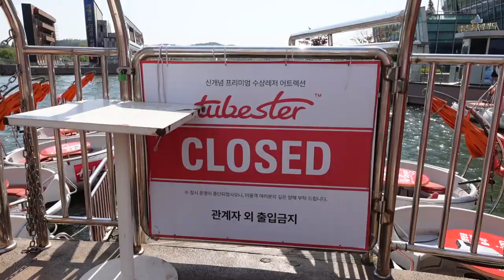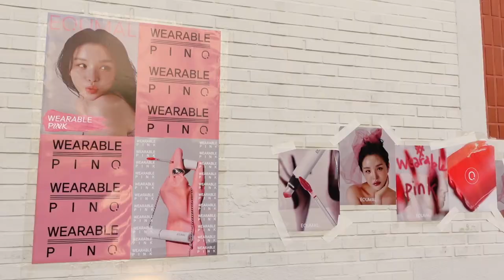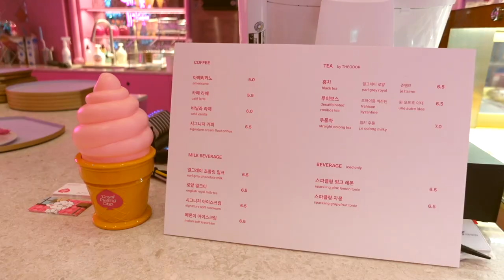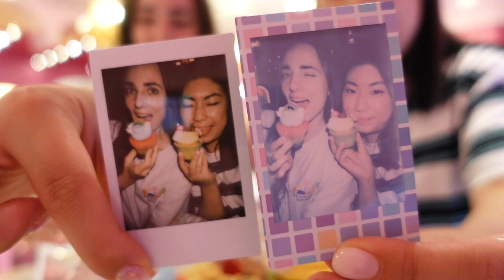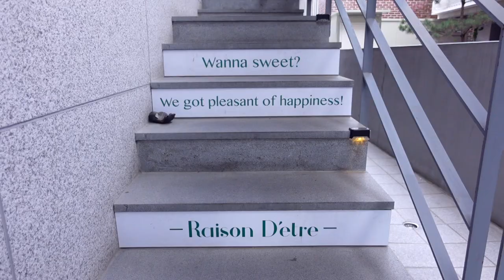Cafe hopping and hip-hop festival in Korea: Jay Park, Loco, Gray, pH-1 🥯🎫 | life in seoul vlog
In today’s vlog we’re cafe hopping to three different restaurants and cafes in Hannam. And a week later, we attended 2022 The Cry Ground hip-hop festival in Seoul which included artists/rappers like Bibi, Kidmilli, Giriboy, H1GHER Music pH-1, Big Naughty, and AOMG Loco, Woo Wonjae, Gray, and Jay Park. South Korea is slowly opening to have more outdoor activities involving a lot of people.

More videos you can watch:
1) Life alone in Seoul: staycation + room tour, vegan café & gym workout 🌃🏋🏻‍♀️ | life in seoul vlog
2) Day trip to Incheon, Korea 🐼🌊 chinatown, anime café, seaside and theme park | life in seoul vlog